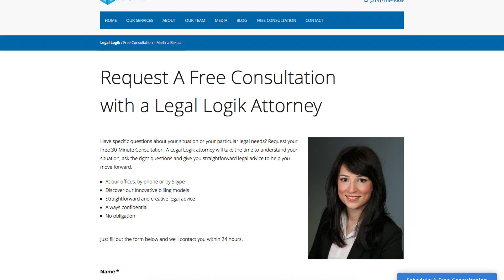Are You a Victim of Medical Malpractice? Our Montreal Medical Malpractice Attorneys Can Help.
Are you the victim of medical malpractice? Many victims of medical errors do not seek the help of an attorney, even though they may be entitled to compensation. Our empathic Montreal medical malpractice attorneys can help defend your rights and work to get you compensation.

Ask about our innovative billing models to help make legal services more accessible and affordable.